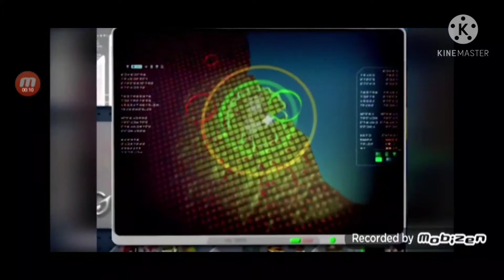Pinkfong Racecars RPM